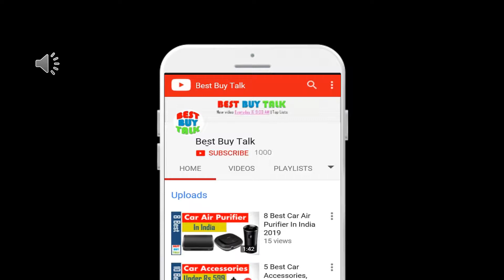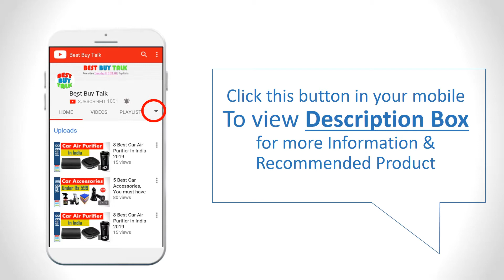✅5 Best Pizzelle Makers in India 2024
✅Buy on Amazon👇👇
1. Chef’sChoice 834 PizzellePro Toscano Nonstick Pizzelle Maker

2. CucinaPro 220-05NS Non-Stick Pizzelle Baker

3. Chef’s Choice 835 PizzellePro Express Bake NonStick Pizzelle Maker

4. Palmer Pizzelle Maker Made in USA

5. Cuisinart WM-PZ10 Pizzelle Press, Silver
5 Best Pizzelle Makers in India

What is the best pizzelle maker to buy?
How do you keep Pizzelles crisp?
How long can you keep Pizzelle batter?
What is a pizzelle iron?
Do you grease a pizzelle iron?
Where did Pizzelles originate?
How do you clean a pizzelle iron?
What is pizzelle maker?
How do you use a pizzelle iron?
Which is the best italian pizzelle makers?
best pizzelle maker reviews?
pizzelle maker kohls, chef's choice pizzelle maker, villaware pizzelle maker, vitantonio pizzelle maker, toastmaster pizzelle maker, dolce pizzelle maker, consumer reports best pizzelle maker, breville pizzelle maker